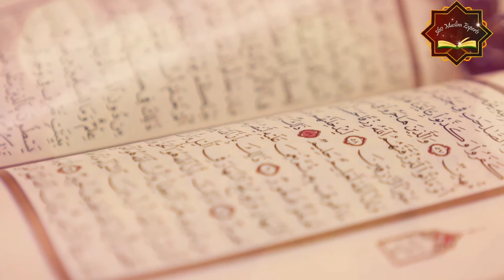Surah Maun Verse 1 to 7| 360 Qirat Competition | Entry 72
Name : Ahsan abbasi
City : Bahawal Pur
Institute : Islamia university of Bahawal Pur.
Surah name : Para 30 Surah AL Maa'un.
Verse No: 1-7

Help this reciter win by sharing this video.